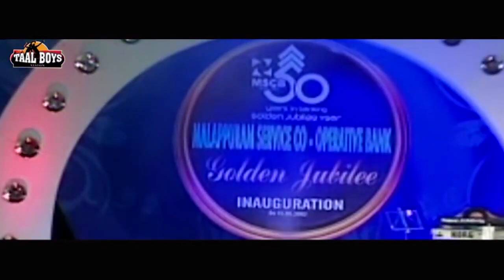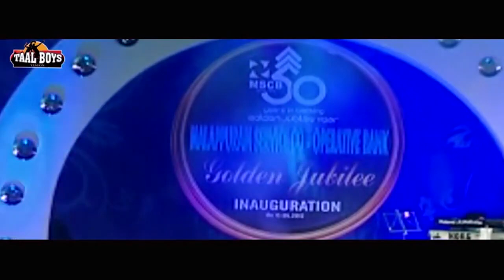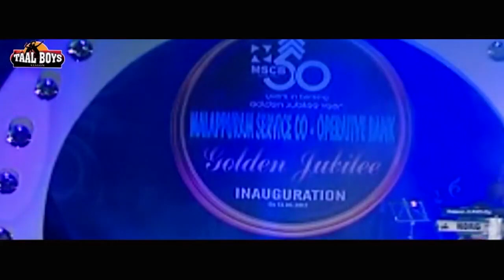ഇതൊക്കെ കണ്ട് എങ്ങനെ ചിരിക്കാതിരിക്കും Malayalam Comedy Stage Show